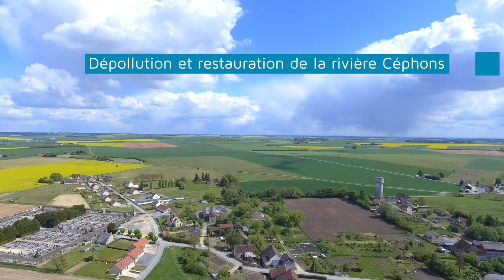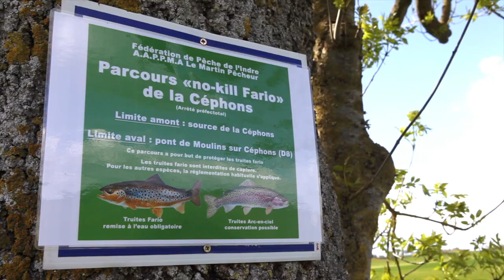Dépollution et restauration de la rivière Céphons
Syndicat du bassin du Nahon